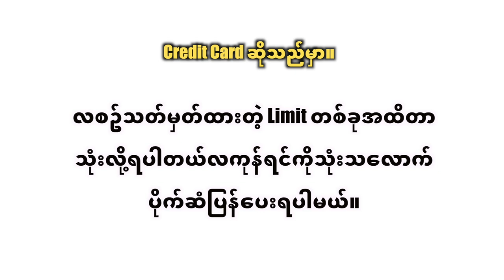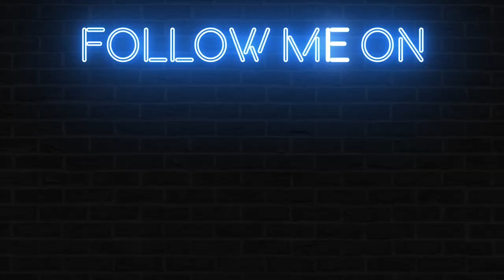Credit Card အကြောင်း။​